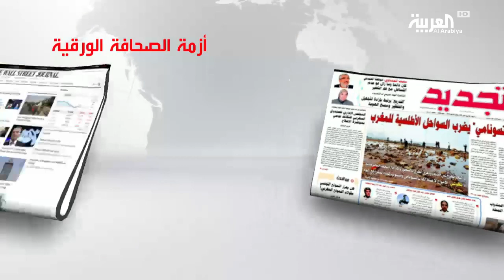ضحايا أزمة الصحافة الورقية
ـــــــــــــــــــــــــــــــــــــــــــــــــــــــــــــــــــــــــــــــــــــــــــــــــــــــــــــــــــــــــــــــــــــ